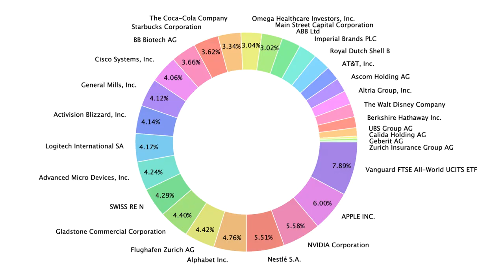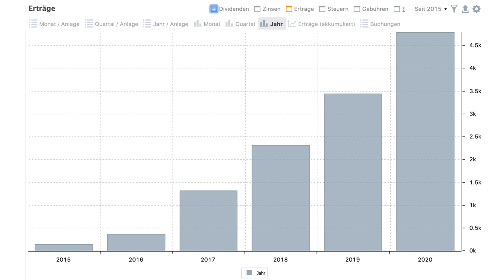Passives Einkommen? - Wird man damit Finanziell Frei? 💸🤔 | Sparkojote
Passives Einkommen? - Wird man damit Finanziell Frei?
In diesem Video geht es um aktives und passives Einkommen z.B. aus Dividenden.
Dabei beantworte ich Fragen wie, woher kommt die Sparquote, was braucht es um passives Einkommen aufzubauen und wie viel sollte man sparen meiner Meinung nach.
Viel Spass beim Video meine Freunde von nem Kerl im Bademantel :)